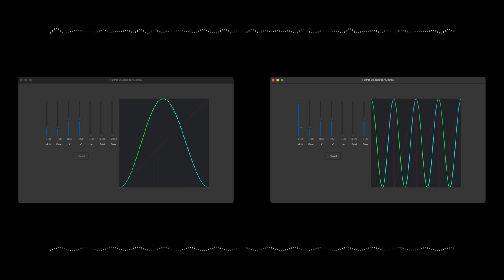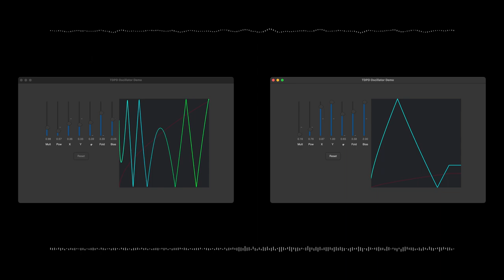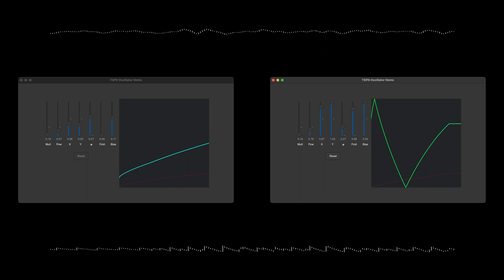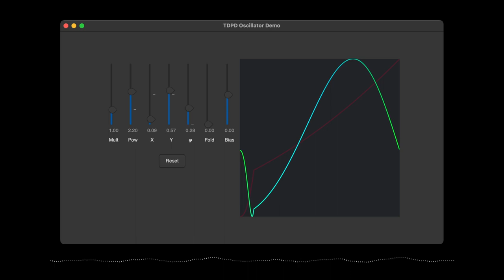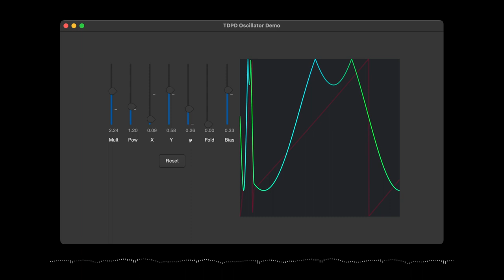TDPD Oscillator demo (part 1/2) No talking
In this demo, we're focusing solely on a single oscillator. There's no built-in modulation or effects being applied. This is a phase distortion based oscillator. This means we begin with a sine wave and then we modulate its phase at the audio rate.
I'm tweaking the knobs a bit randomly here, but it should give you some sense of what's possible)))

00:00 — Two synths demo
06:56 — Single synth with automation

For this demo, I'm using a midi controller. This limits control precision to 127 values, but remember, every parameter has a 16-bit fixed-point precision, resulting in over 65 thousands (65,535) values. This ensures smooth transitions between values.